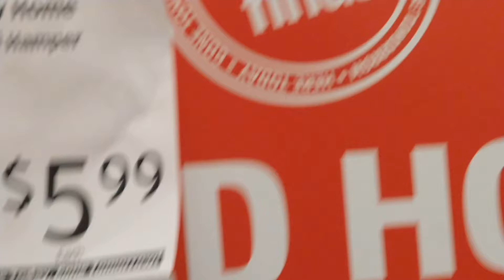I found bluey toys at Aldi's